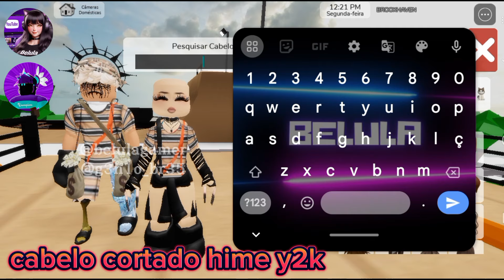Idéia de Skin para casais Collab: @g3n1o_br35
Collab: @g3n1o_br35

Nesse  vídeo eu ensino você a fazer duas skins lindas para usar como casal ou individual mesmo se quiser

✅ Me SEGUE lá no Roblox Nick é: dailima311710